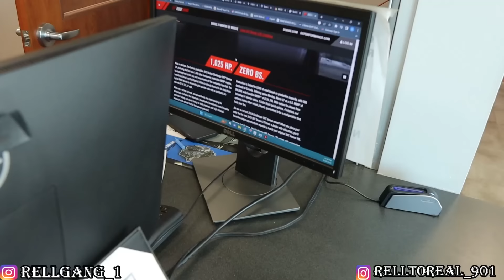ORDERING THE NEW DODGE DEMON 170 AND 10K OVER STICKER PRICE!!